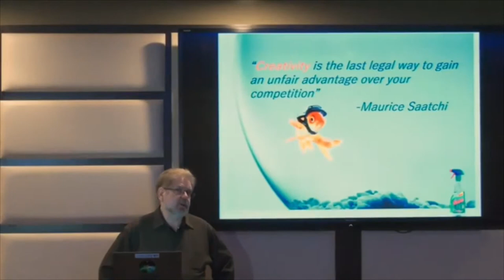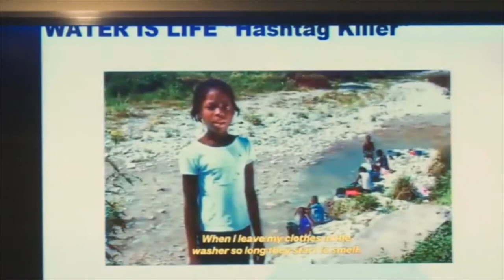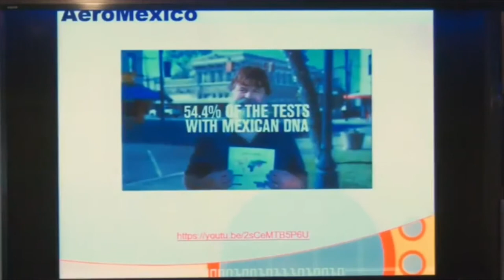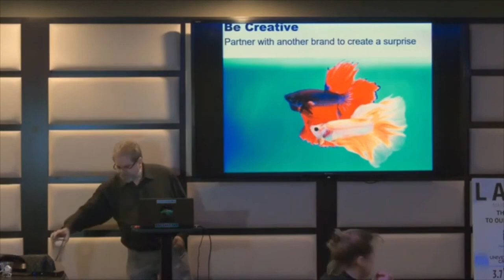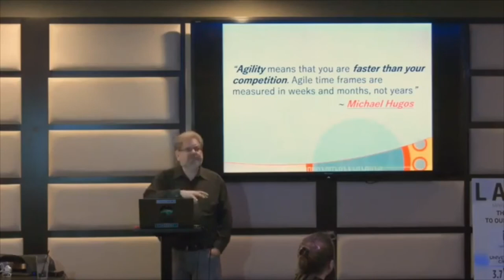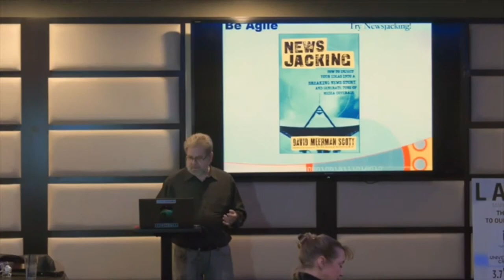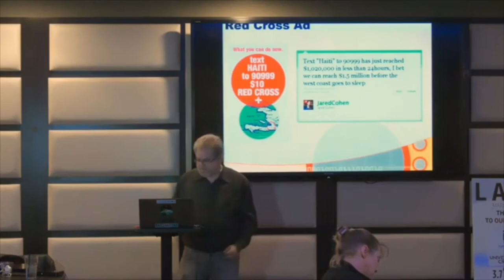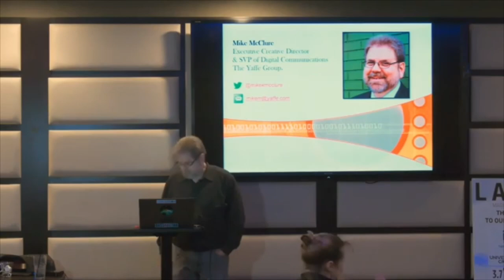Using Creativity & Agility to Create an Unfair Advantage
LA2M Lunch & Learn presentation by Mike K McClure on how to use creativity and agility in your social media and digital marketing to gain an unfair advantage over your competition